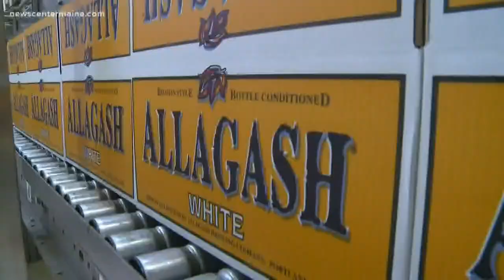The Maine Craft Beer Boom, How Far Can It Go?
In four decades, we’ve gone from one brewery to more than 150